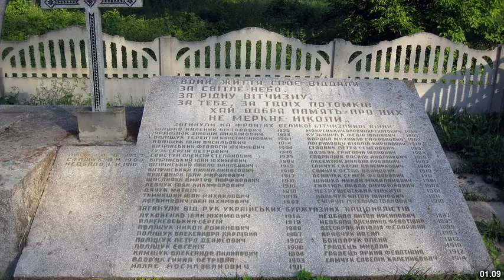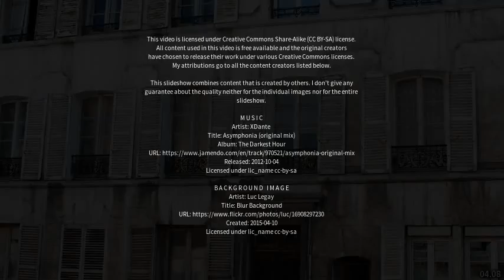Best places to visit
Best places to visit - Kholo (Australia) Best places to visit - Slideshows from all over the world - City trips, nature pictures, etc.